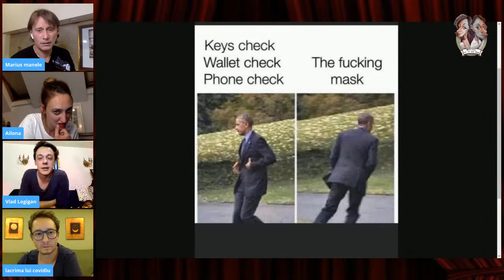Welcom as in aor hom | (67) | Vlad Logigan | INVITAT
Ne vedem LIVE de la ora 21:00!